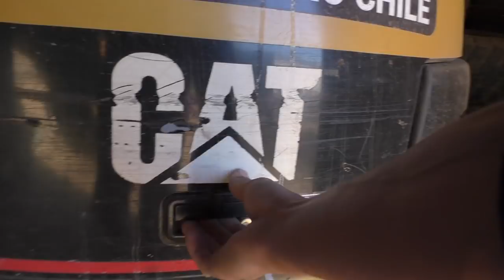Construyendo un Pump Track de Bicicletas con la Mini Excavadora! Trail Building con Media Picota!